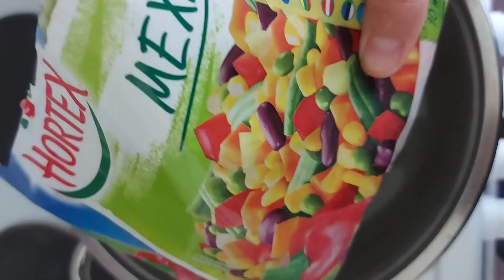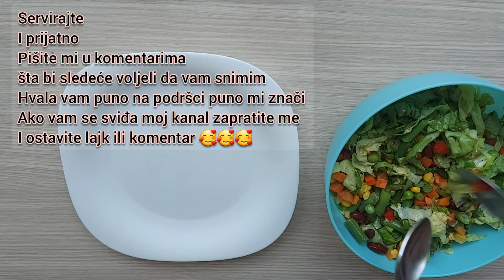EXTRA TUNA SALATA SPREMNA ZA 15 MIN - SMOKED TUNA SALAD BEST SALAD EVER